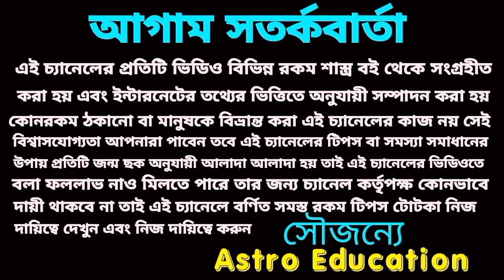20 October 2024 আগামীকাল এই চারটি রাশির লটারি প্রাপ্তি নিশ্চিত হতে চলেছে!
আগামীকাল এই চারটি রাশির লটারি প্রাপ্তি নিশ্চিত হতে চলেছে